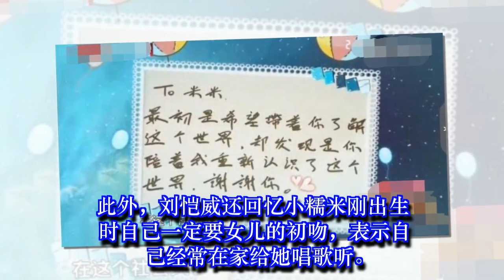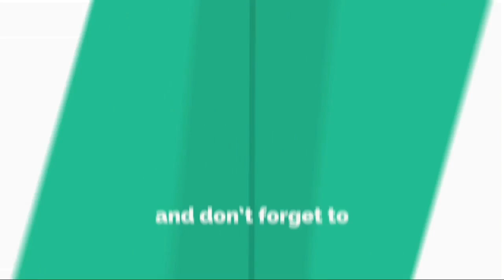刘恺威当众感谢女儿小糯米 坦言一定要女儿初吻✔